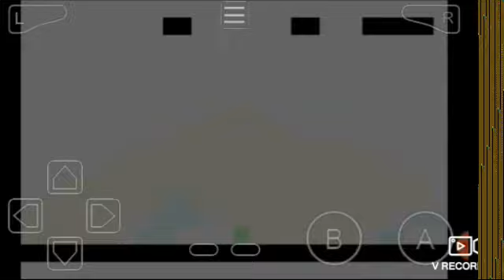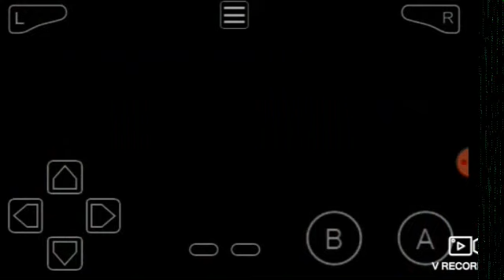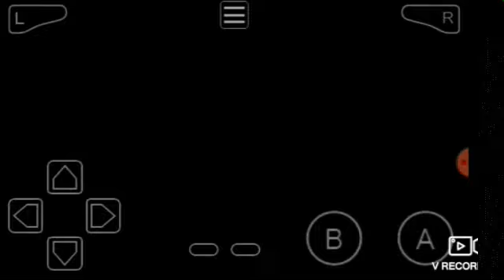súper Mario world capítulo 3 los niveles me odian